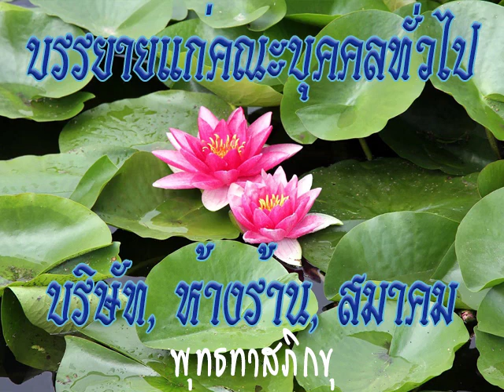2536 01 31 ความถูกต้องเป็นธรรมะสูงสุด